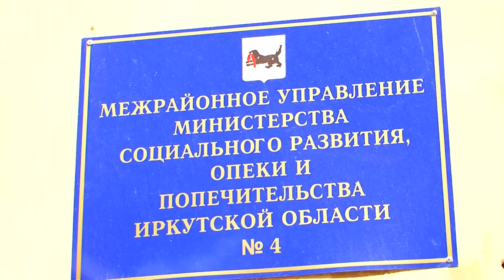Пособия будут получать реже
Детские ежемесячные пособия теперь будут выплачиваться  один раз в три месяца.